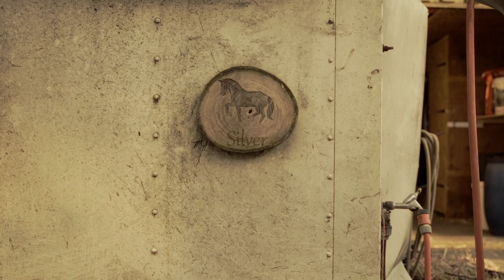The Farm (Music Video) - Ato Pérez & Jeffrey Dol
They all have names. We couldn’t pull it off without the landscape and those who live there, also part of the album. They accompanied us during the whole recording and rehearsal process. This a tribute to them.
Video by @murceu